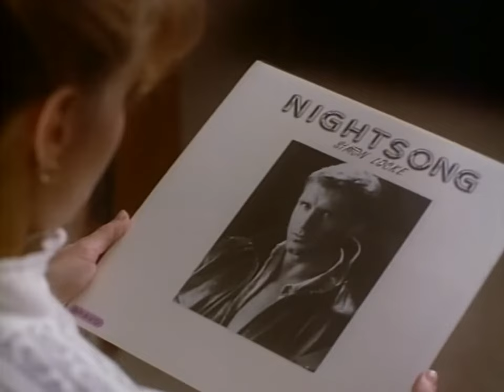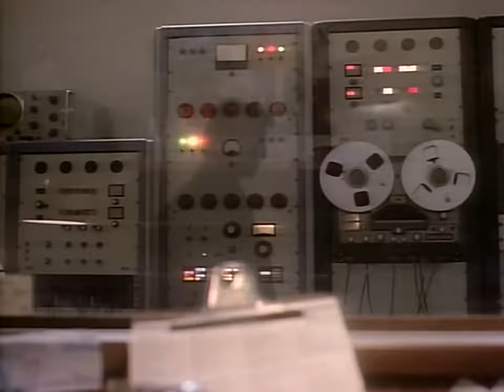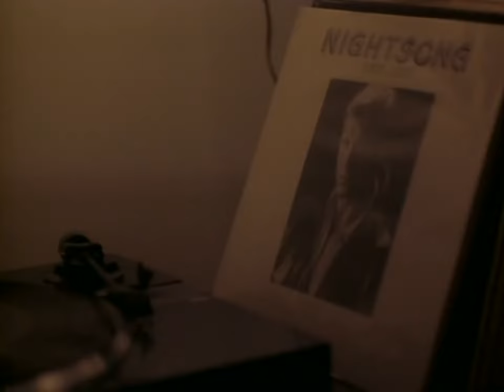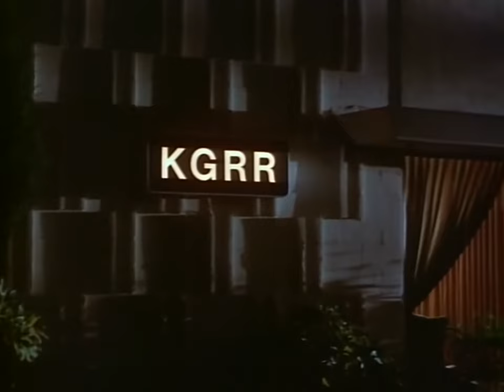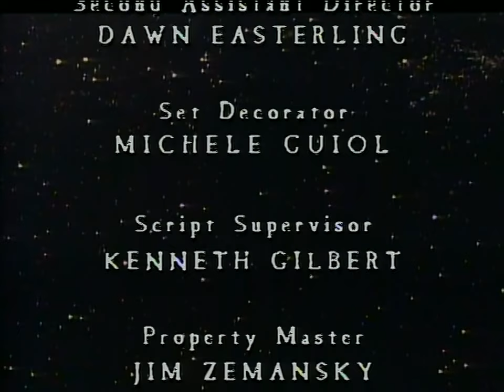Nightsong - The New Twilight Zone 1985 TV Series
DJ Andrea Fields (Lisa Eilbacher) must cope with the return of her lover after a 5-year disappearance.
** Copyrighted Night Song music track muted. **